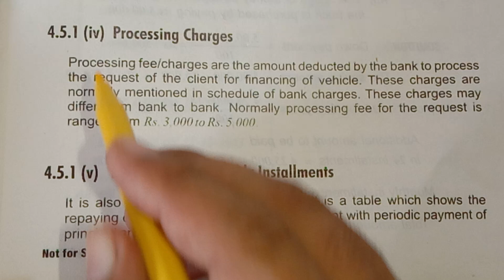Processing charge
An article processing charge (APC), also known as a publication fee, is a fee which is sometimes charged to authors. Most commonly
processing fees
how credit card processing works
card processing fee
import processing charge
payment processing
article processing charges
credit card processing fees
processing charges kya hota hai
sbi credit card increased processing charge
bank processing fees kyu charge karta hai
charges
processing fee charge on emi transactions
merchant account processing
can a business charge a credit card processing fee